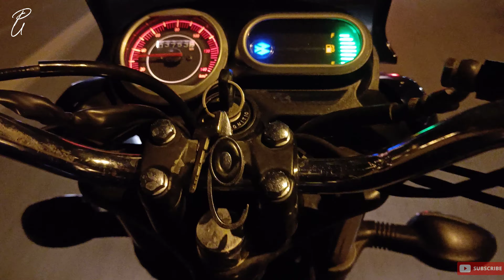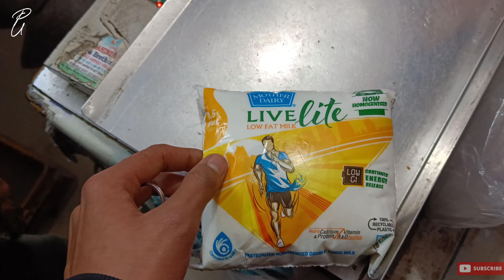Daily Vlogging Challenge on Mobile for 21 Days! 😅| Day- 1/21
I'm challenging myself for Daily Vlogging on my mobile for straight 21 days to check if it becomes my habit and what impact it would have on our Channel.
Join me on the journey of 21 Days and enjoy the Vlogging Challange.